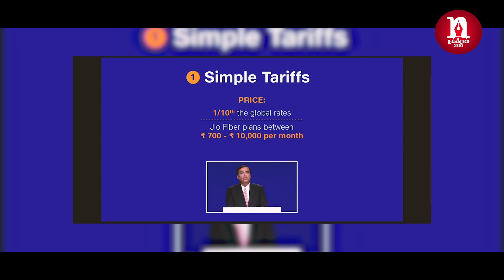ஜியோவின் அதிரடி ஆஃபர்... அதிர்ச்சியில் போட்டியாளர்கள்!!! |Jio | Mukesh Ambani | Jio Fiber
Mukesh Ambani announced new offers. and he introduced jio fiber